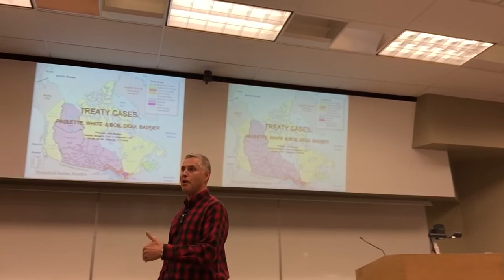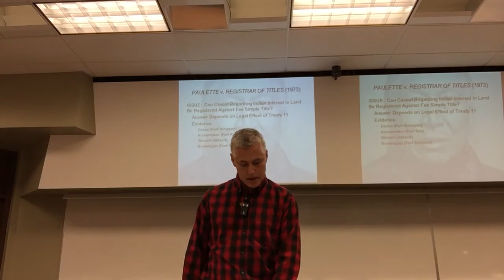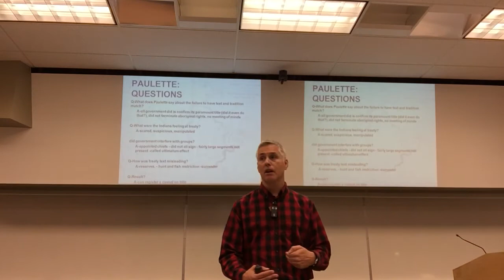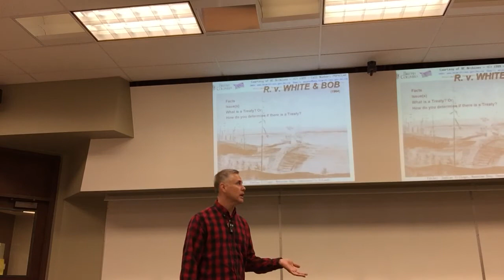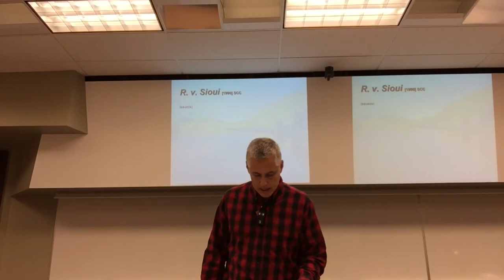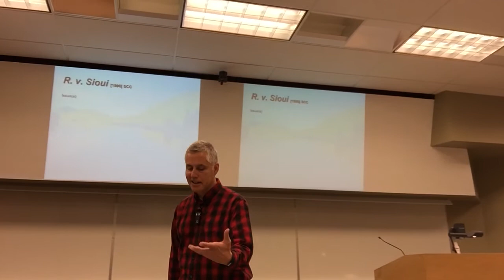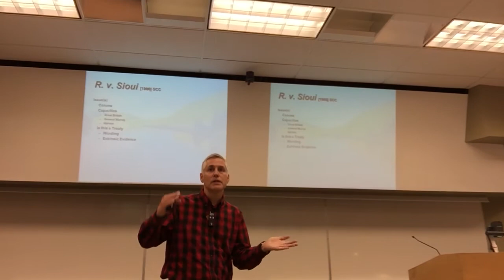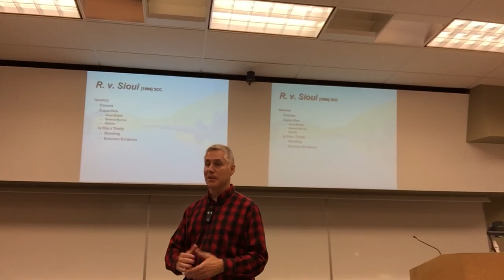Lecture 10: Treaties - Section 35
Professor John Borrows lecturing on treaties and the Sec. 35 Framework.

The Canons of Construction, and how they apply to indigenous peoples, are discussed.